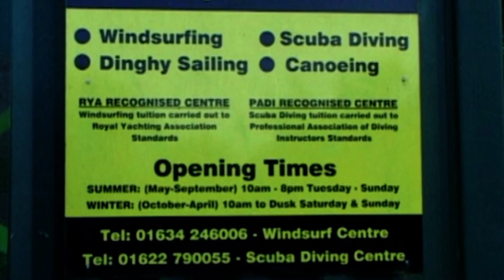Close to ME.mpg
Leybourne Lake,  close to my home,